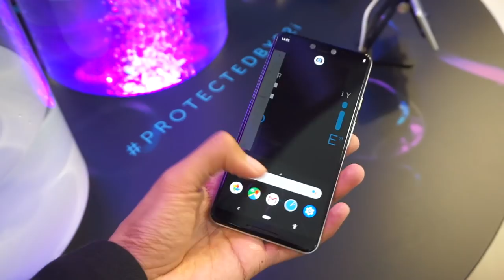P2i - Teknik Kalis Air Akan Datang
Pada hari ini, telefon dengan sokongan kalis air telah menjadi salah satu keutamaan oleh pengeluar. Terdapat beberapa kaedah digunakan dalam menawarkan peranti kalis air, dan salah satunya adalah dengan menggunakan sebuah lapisan khusus yang melindungi peranti daripada rosak. Pada acara MWC 2019 yang diadakan minggu ini, salah satu syarikat turut memperlihatkan teknik kalis air generasi baru yang berbeza berbanding sebelum-sebelum ini, dinamakan P2i.